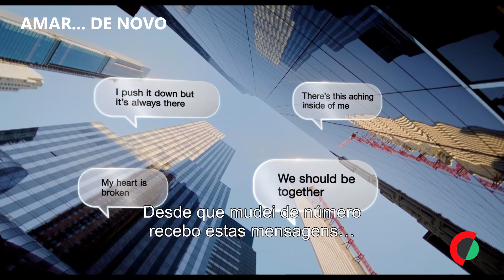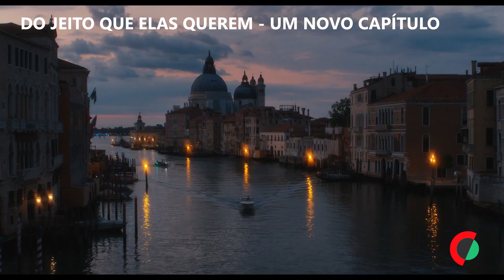Estreias da semana no cinema e plataformas (11.05.2023)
NETFLIX
“A MÃE” - Jennifer Lopez protagoniza uma assassina com treino militar que sai do esconderijo no Alasca para proteger a filha, que foi obrigada a abandonar anos atrás, de implacáveis criminosos em busca de vingança.
“BLACK KNIGHT” - Num futuro distópico, a sobrevivência da humanidade depende de um grupo de estafetas de elite.
CINEMA
“AMAR... DE NOVO” - Com a cantora Céline Dion numa representação de si mesma, e em estreia no grande ecrã, este filme é uma comédia romântica.
“DO JEITO QUE ELAS QUEREM - UM NOVO CAPÍTULO” - Continuando a história iniciada em 2018, esta comédia conta com as veteranas Diane Keaton, Jane Fonda, Candice Bergen e Mary Steenburgen.
“RODEO”, estreado no Festival de Cinema de Cannes – onde recebeu o prémio Coup de Coeur –, conta o drama de uma jovem, desajustada e apaixonada por tudo o que envolva motociclismo. Um dia conhece um grupo de rapazes que não teme a velocidade nem as acrobacias mais perigosas.
“JEEPERS CREEPERS RENASCE” - este filme de terror é um “reboot” da trilogia iniciada em 2001. Chase e Laine decidem ir ao festival Horror Hound, onde recebem duas entradas para um “escape room” sob o tema The Creeper, sendo apanhados num jogo aterrorizante, onde o que está em causa é a sobrevivência dos participantes.
“MAL VIVER” - Urso de Prata em Berlim, este drama sobre relações tóxicas entre mães e filhas foi realizado por João Canijo e faz parte de um díptico que se complementa com “Viver Mal”. Uma família burguesa tenta manter de pé o velho hotel da família. Nesse cenário, durante um fim-de-semana, cinco mulheres de três gerações diferentes vivem um conflito antigo e aparentemente insolúvel, num clima de tensão, manipulação e ressentimento.
“VIVER MAL”  - a história revolve em torno dos clientes que se encontram no hotel. A ação desenrola-se durante um fim-de-semana, quando chegam ao hotel três núcleos familiares.
“ARGONAUTAS: HERÓIS DO OLIMPO” - aventura animada que, na versão em português conta com as vozes de Sara Matos e Cifrão.